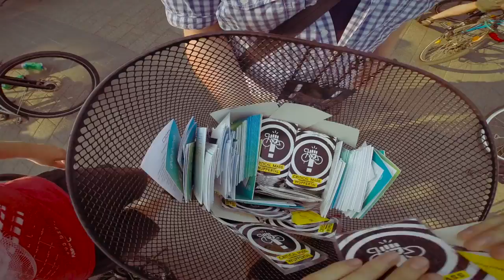Critical Mass Wuppertal - Juli 2015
34°C, 377 Mitfahrende, Riesenspaß!